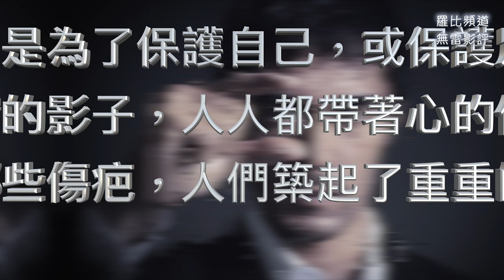《新參者完結篇 當祈禱落幕時》影評 祈りの幕が下りる時【羅比】謊言是真相的影子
《新參者完結篇 當祈禱落幕時》影評 祈りの幕が下りる時【羅比】
謊言是真相的影子，新參者最後一案完美完結

導演：福澤克雄
演員：阿部寬、松嶋菜菜子、溝端淳平、田中麗奈、小日向文世